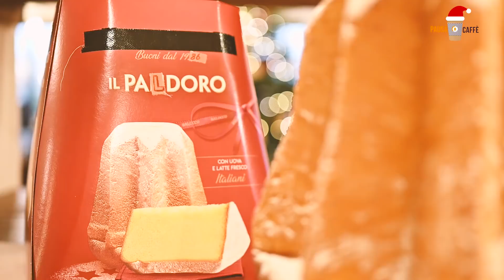Due chiacchiere con Paolo Baccolo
Continua la serie Pausa caffè con Ospite ed oggi Super ospite: Paolo Baccolo

Abbiamo parlato di tante cose, con una qualità video pessima, ma il calzolaio ha sempre le scarpe bucate :P

Ma prima...

Orologio da scrivania

Cuffia Benny Benassi

la mia lista Amazon